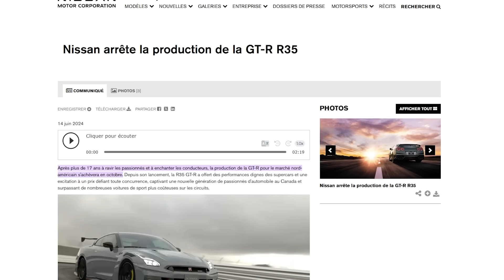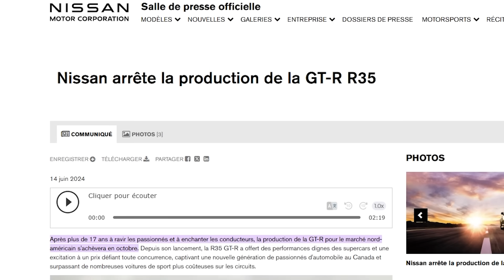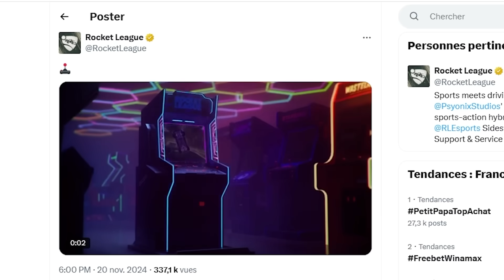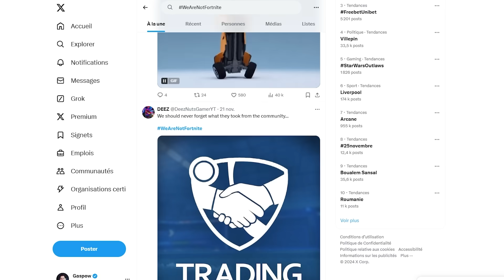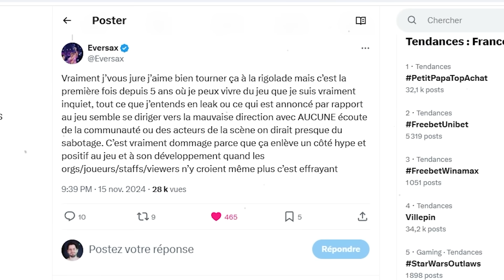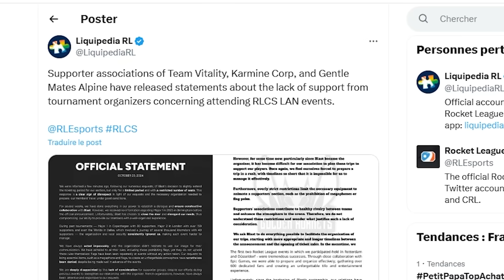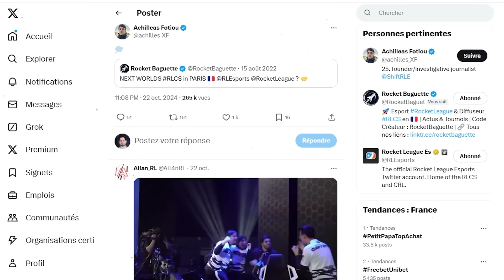L'AVENIR DE ROCKET LEAGUE (LEAKS SUR LA SAISON 17, RLCS en FRANCE, NOUVELLES VOITURES etc...)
Code créateur : GASPOWTV